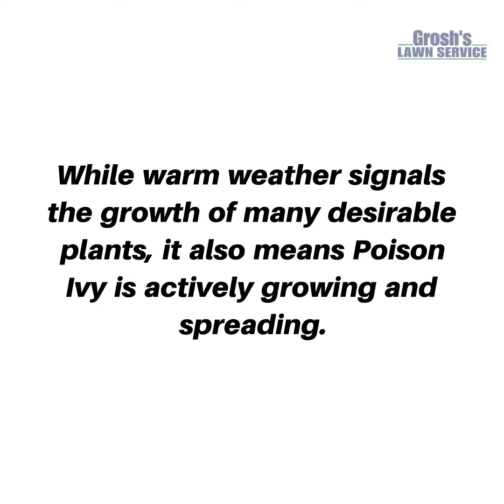Poison Ivy Smithsburg Maryland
Landscape Contractor Smithsburg Maryland Poison Ivy

While cool weather signals the growth of many desirable plants, it also means Poison Ivy is actively growing and spreading. If you've ever heard the old saying "leaves of three, let it be," that pertains to the three prominent leaflets of these plants that can cause a multitude of health issues. If you have this bothersome plant on your property, contact Karen and Tom Grosh of Grosh's Lawn Service now for help removing it!

Contact Karen and Tom of Grosh’s Lawn Service now to schedule your poison ivy removal here in Smithsburg Maryland, Washington County Maryland and the tri-state area!

Grosh's Lawn Service has been proudly serving the Falling Waters West Virginia community, Washington County Maryland and the tri-state area for 33 years in 2023.

This will be the best decision you make all year!

Grosh's Lawn Service - A Cut Above